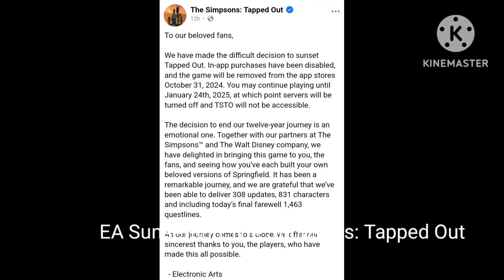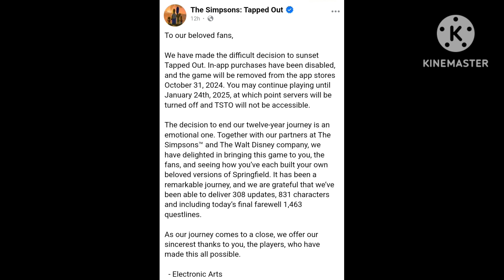Nickelodeon+ In Greece Enters The Splat (UML Fan Chris Romero News)